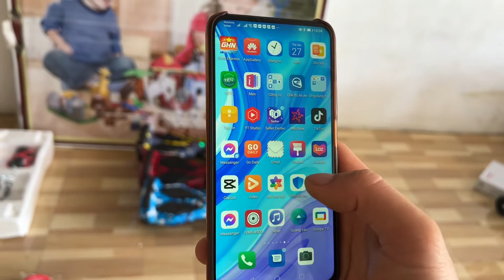Xe cân bằng 8.5 inch